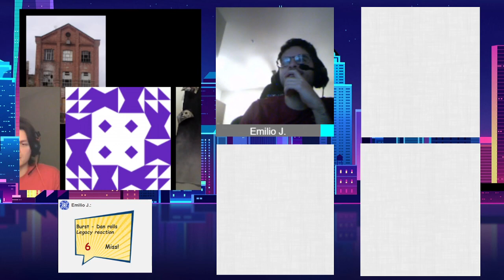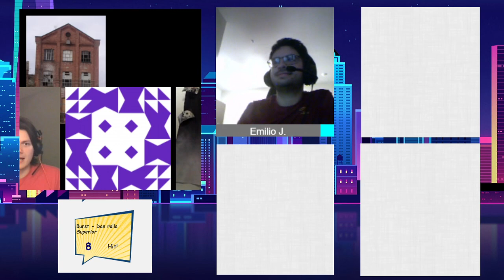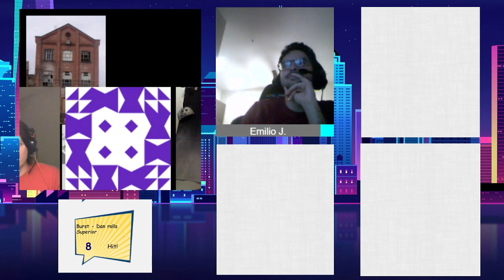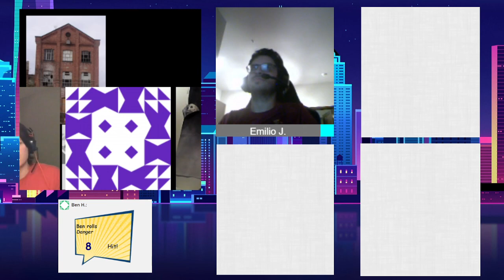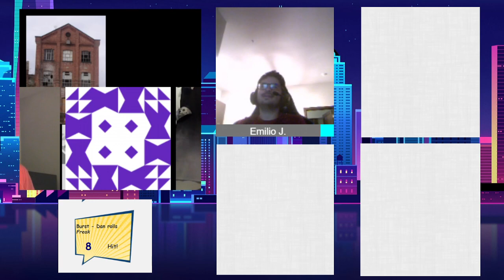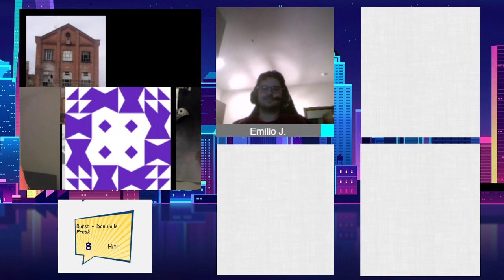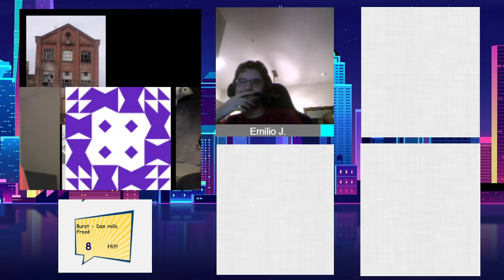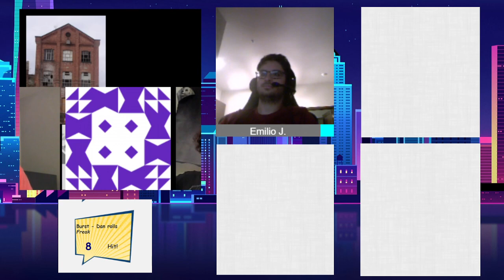No Power? Ep. 8 (Masks: A New Generation)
Follow the superhero team of Zara, Ben, and Dan as they explore Danger, Halcyon City, Elections, and themselves! (This uses the Masks: A New Generation RPG system)